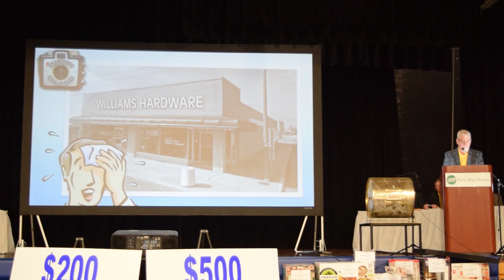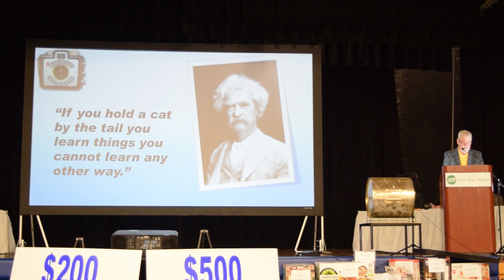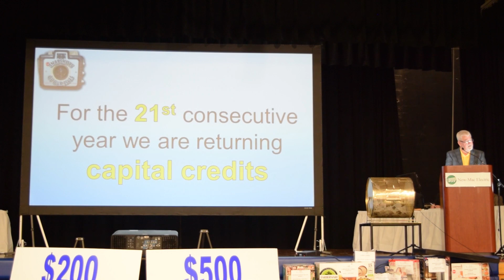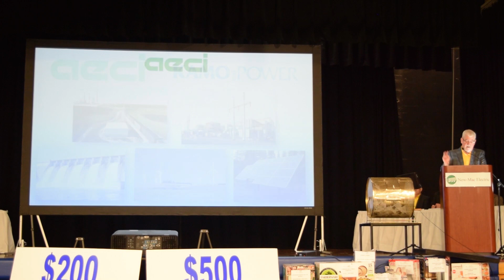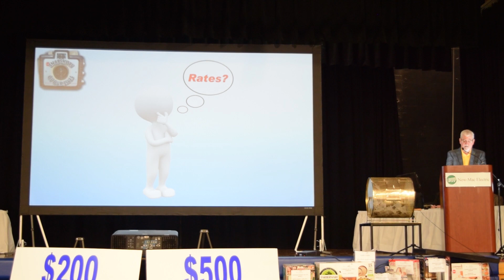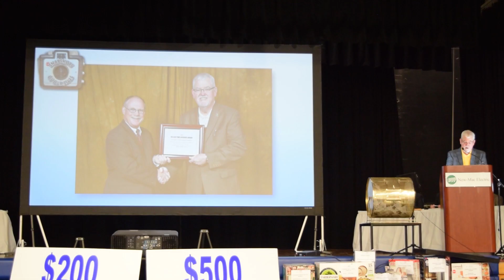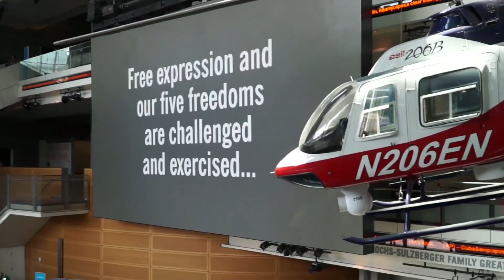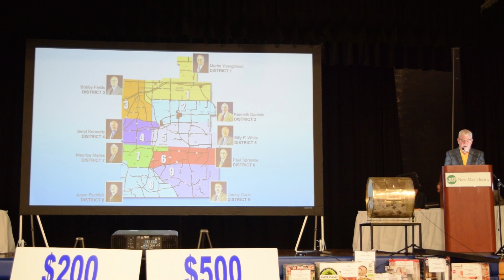2018 Address to the Membership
CEO/General Manager Mitch McCumber delivers his Management Report to the membership at New-Mac Electric's 2018 Annual Meeting.